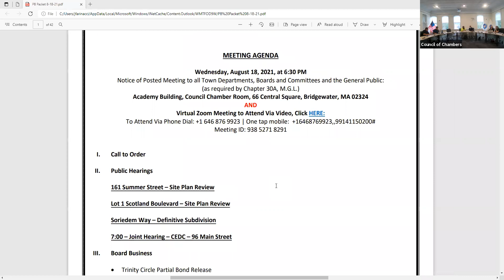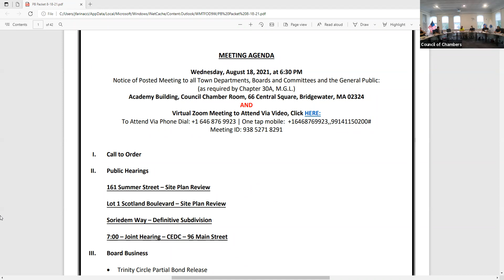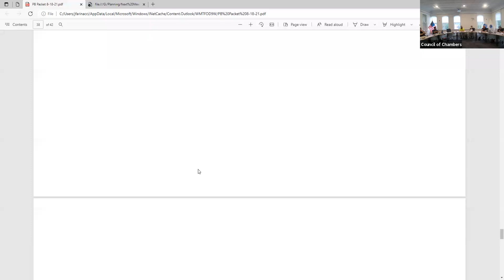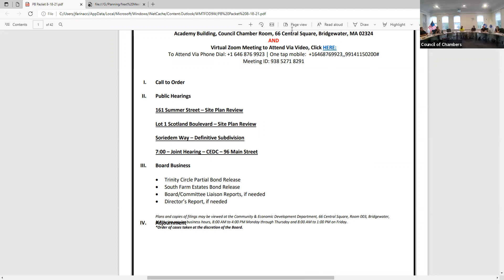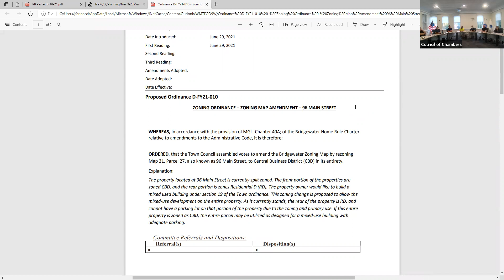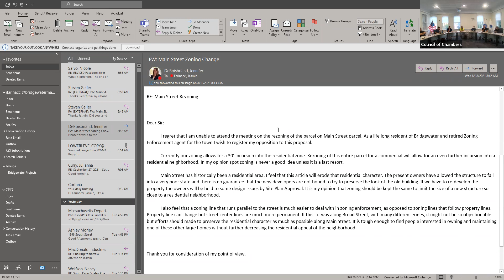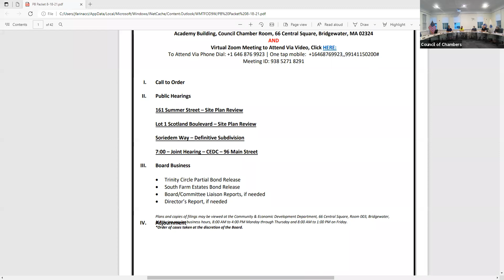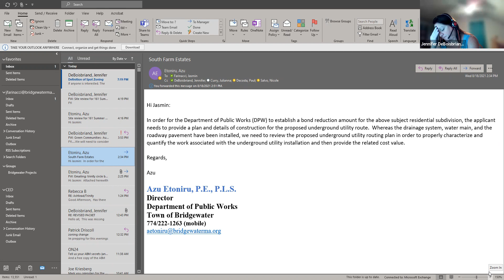Planning Board Meeting - 8/18/2021